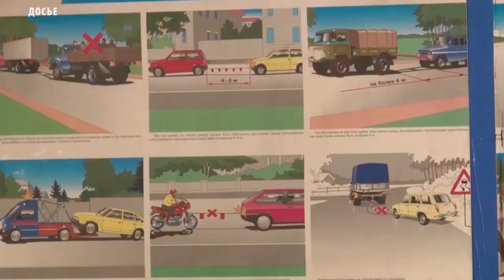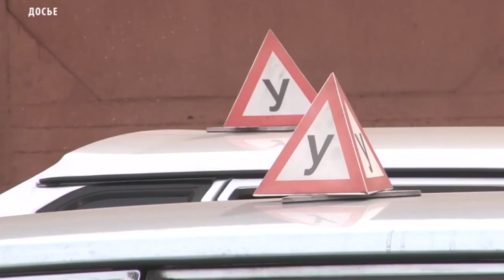Утверждены сразу два новых приказа МВД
Утверждены сразу два новых приказа МВД, в которых прописан порядок работы Госавтоинспекции с автошколами, об этом сообщает издательство «Российская Газета».